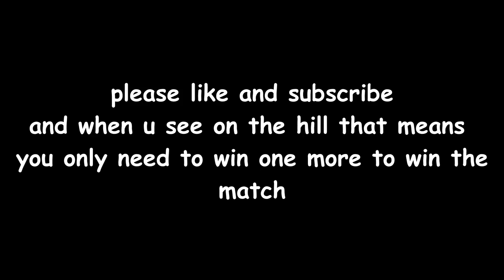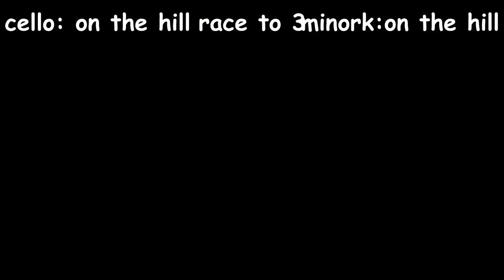EPIC POOL 1V1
9 ball skit with cello and minork.